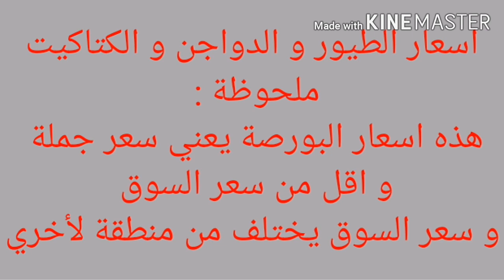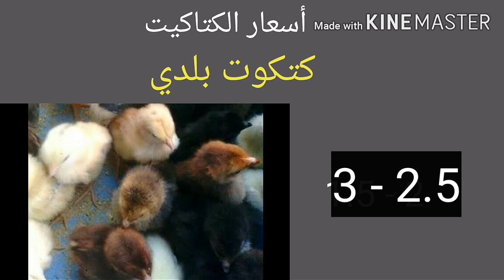سعر الدواجن و الفراخ البيضاء من بورصة الدواجن اليوم الجمعة 28/ 5 /2021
اسعار الفراخ البيضاء و اسعار الكتاكيت و البط و البيض و السمان من بورصة الدواجن اليوم في مصر الجمعة 28 / 5 / 2021
بورصة
سعر البورصة